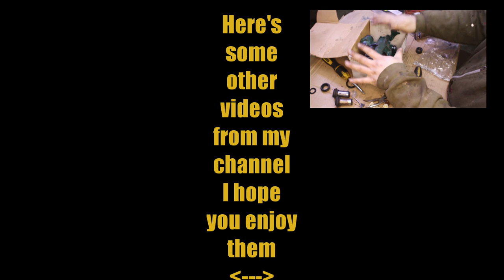Lotus Elan M100 89 94 Rear Caliper Rebuild Take 2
not much to say here,
this time i done a ful rebuild with a few mistakes on the way, what that means is that there will be another video on the same topic in the future ;)